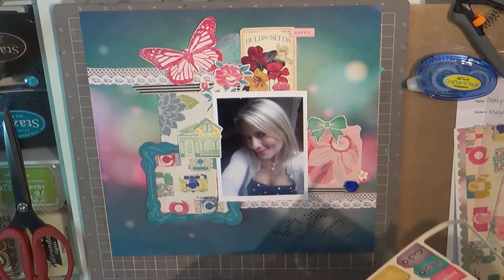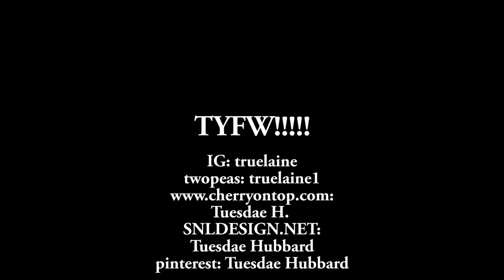Scrapbook Process 57: 45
Using mostly Maggie Holmes by Crate Paper. Enjoy!